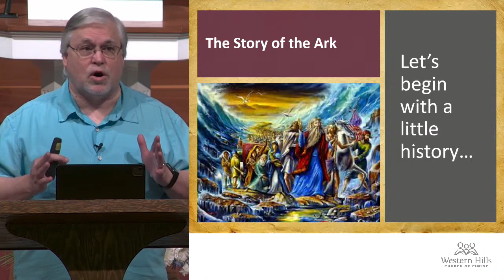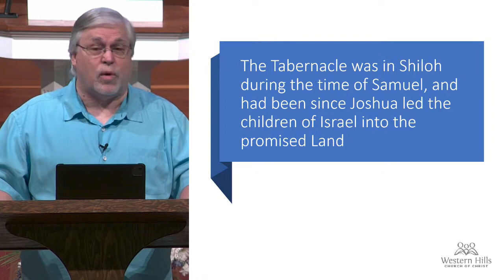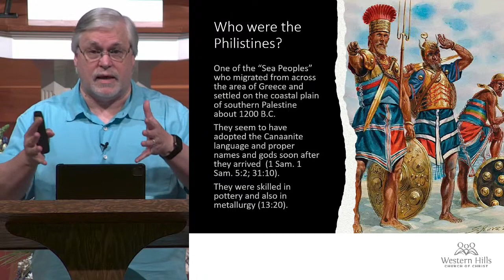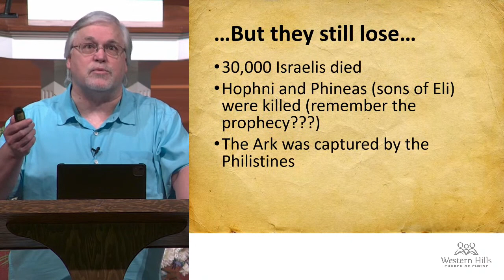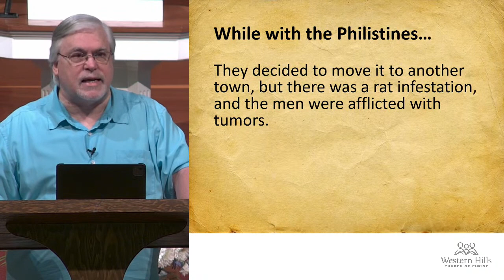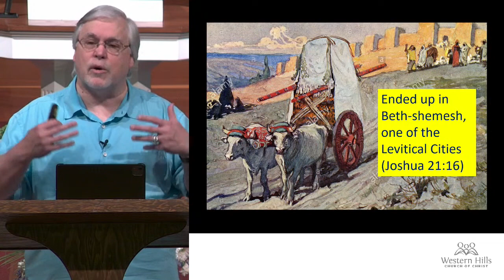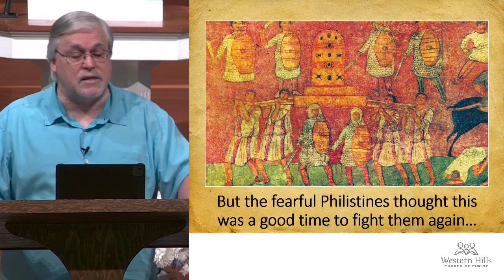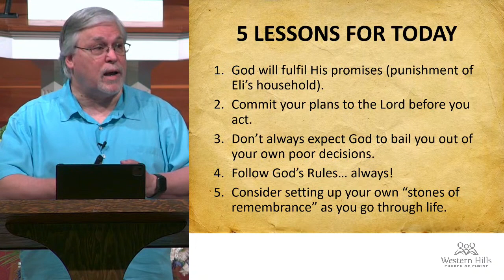Study of the Book of I Samuel (Ch. 4-7)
Sunday morning class from December 20, 2020. Lesson given by Russ Bartee.